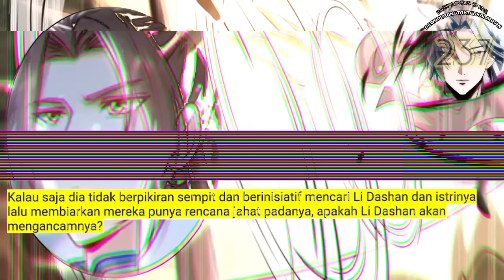Dewa Perang Tak Terkalahkan season 237